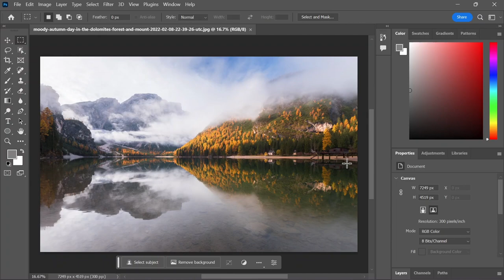Annoying Menu Appears on Canvas (SOLVED!) | Photoshop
Problem: an annoying floating menu has appeared in Photoshop, and it sometimes covers the canvas while you're working.

Solution: watch this video :)